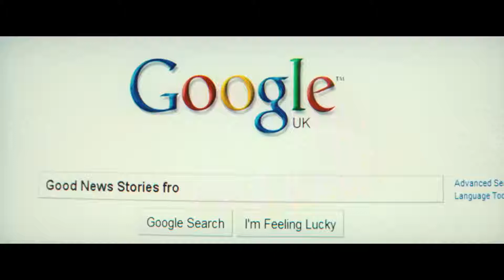IL PESCATORE DI SOGNI | Trailer italiano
Il pescatore di sogni (SalmonFishingInTheYemen) è un film drammatico del 2011 diretto da Lasse Hallström con Emily Blunt e Ewan McGregor.

Alfred Jones è uno scienziato introverso e compassato impiegato presso il ministero della pesca e dell'agricoltura. Il suo mondo è improvvisamente messo sottosopra dopo aver ricevuto la richiesta, da parte di uno stravagante sceicco, di introdurre la pesca al salmone negli aridi altipiani dello Yemen. Jones scoraggia il progetto e declina il lavoro ma il governo britannico decide improvvisamente di sposare l'idea e l'uomo, suo malgrado, deve partecipare al progetto.

© M2 Pictures - 2011